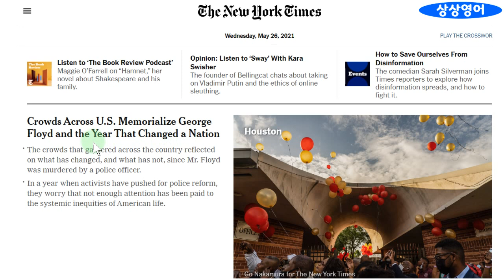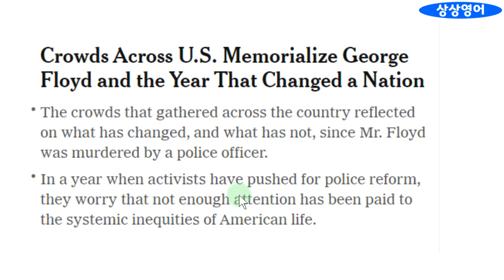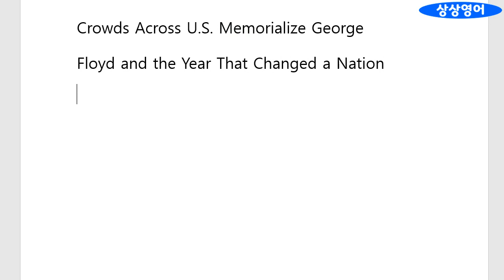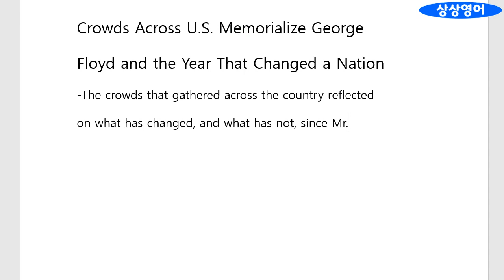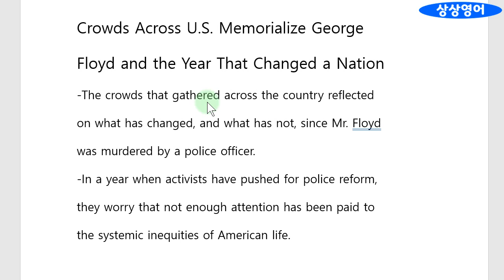[영어필사] 미국 흑인사망과 경찰개혁 (뉴욕타임스) 2021.5.26(수)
수준에 맞는 짧고 재미있는 영문을 베껴 써보는 것은 영작뿐 아니라 영어전반에 많은 도움이 된다.
혹시 불가피하게 자판으로 칠 때는, 절대 원문만 계속 바라보면서 쳐서는 안되고, 한 두 단어라도 암기해서 쳐야한다.
처음에는 한 두 단어겠지만, 실력이 늘수록 더 많은 단어를 외워서 쓸 수 있게 될 것이다.
한 번 써보고 말 것이 아니라 같은 것을 몇 번씩 써보는 것이 좋다.
그래서 문장을 거의 암기하여 원문을 쳐다보지 않고도 칠 정도가 된다면 효과는 엄청날 것이다.
그냥 읽을 때와 달리 직접 써보면 '아 하 이렇게 쓰이는 구나!' 하는 말이 절로 나온다.
사실 별것 아닌 표현인데도 생소하거나 다른 표현들이 널려 있다.
쉬운 문장들도 베껴 쓰다 보면 의외로 얻는 것이 많다.
그야말로 숭숭 뚫린 기초실력을 채울 수 있는 절호의 기회이다.
사실 기초실력이 빈틈이 없는 사람이 가장 무서운 고수이다.

1. 경력

2. 저서 (책표지에 지은이로 실림)